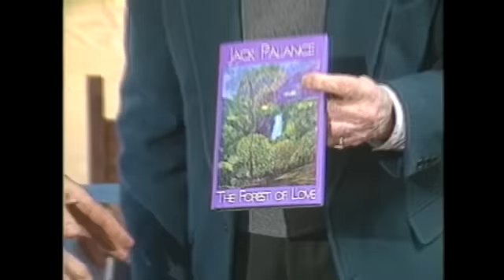Jack Palance Meets With Reporter Rick Griffith To Discuss The Actor's Book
Jack Palance explaining how and why he wrote a book of Poetry. TV news reporter Rick Griffith now sole caregiver for his wife who had a major stroke at age 44.